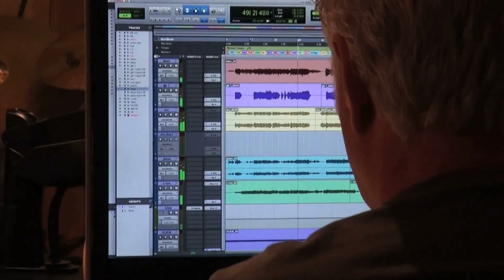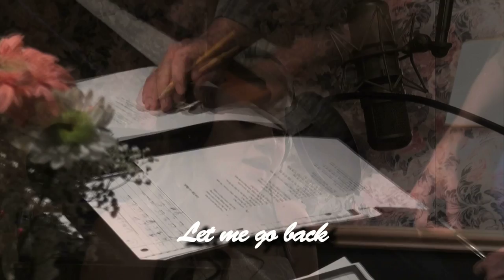Parlor Productions Studio | Make A Wish Foundation - Sarah Bellish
The Make a Wish Foundation came to the Parlor Studio in Nashville to grant a wish for Sarah Bellish. Her wish was to write and record a song in a professional recording studio with professional musicians. This short video takes you on her journey as her wish was granted. Thanks to all who were involved and helped out along the way.
Grammy Award Winning Nashville Recording Studio Where comfort feeds creativity.
Looking to Record A CD? Record A Demo? Produce A Record? Then the Parlor Studio is the place for you! Our monthly Demo Days are a great opportunity to record your song at a low price, yet with the best of the best musicians, producers, and engineers! Check out Callie Benjamin's Demo Day experience here at the Parlor!
Parlor Productions in Nashville TN hosts a starving artist demo day once a month. This is for anyone who is interested in getting a live band track done of one of their songs with professional musicians/producers and engineers. This is a co-op type of demo day where you share the band with other writers and share in the savings as well.
If you are looking for a Nashville Producer to help you turn your vision into reality, then you have landed on the right page. We pride ourselves in being able to craft your idea into a commercially viable Master Recording.
The Parlor Studio is a world class, Grammy Award winning recording studio located in the heart of historic Music Row. It is owned by musician, songwriter, producers, Larry Sheridan and Robin Ruddy, who are dedicated to helping new and established recording artists create the best possible record. The bottom line is, it's about the music.
The best song, album, and CD projects are created in professional recording studios with professional musicians and engineers. That's why major labels and record companies use top quality recording studios for their projects, and we make it affordable for you, the independent artist to compete with the major labels. 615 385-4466.The Parlor Studio / Best Built Songs is owned by Larry Sheridan and Robin Ruddy. Larry and Robin moved to Nashville in 1986 and have been steadily growing their music business together ever since.
Producing CD's to Sell, Booking Musicians, Artist Development Consulting:
Each person who wants to pursue a career as a Recording Artist starts from a different place. They come to Nashville from all different parts of the country and have various levels of skills. While some artists have one highly developed skill set such as performance, they may not have the business acumen to achieve the results they are looking for. Some other artists may have a strong marketing background and understand the importance of that, but not enough experience in the performance arena. There are multitudes of elements that go into the development of an artist. Since 1986 we have been in Nashville guiding people through the maze of the music industry helping to shape their career paths and assisting to develop them into viable and competitive recording artists. We individually consult with each person to help him or her create a game plan for success. Our Artist Development Consulting is available on an hourly basis plus expenses.
In House Banjo / Pedal Steel / Dobro / Guitar / Back Ground Vocals:
House Engineers: We have extremely talented engineers on hand who will keep your session running smoothly. They will help you fine-tune your music and transform it into a commercial CD that can be sold for big profits.
PUBLISHING
Robin Ruddy: Grammy Award Winning Album "Beautiful Dreamer" - Banjo and Background vocals, dozens of album cuts.
The Role Of The Record Producer:
What is a record producer and what do they do? You should look for a record producer who will listen to your ideas and who will be able to create the sound that you hear in your head. These are some of the areas that our in house record producers can offer help in Song selection / Artist direction, Budgeting, Booking the right players for the project, Song arrangements, Vocal production- Helping you achieve your very best performance, Mix-down process-Helping you achieve the best mix, Arranging for mastering, Helping with the manufacturing process, Helping with the marketing of your project

Special Discounts:
Remember to ask about our special rates for block booking and weekends.